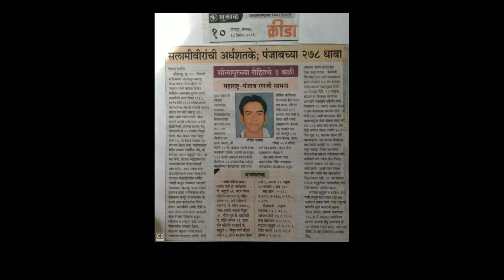Cricket Katta | Rohit Jadhav | Trailer | Live on 9th June 2020, 6:00pm